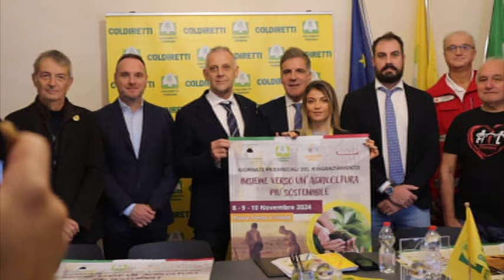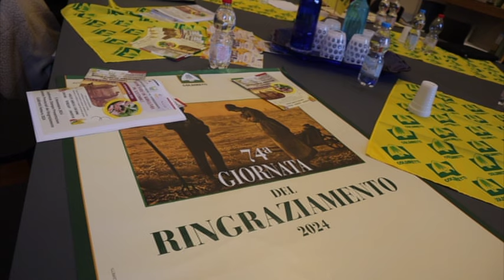Giornate del Ringraziamento: le associazioni presenti con Coldiretti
Sono diverse le associazioni che parteciperanno alla tre giorni di Coldiretti. Ne sentiamo alcune.